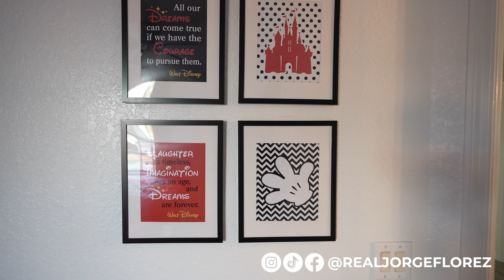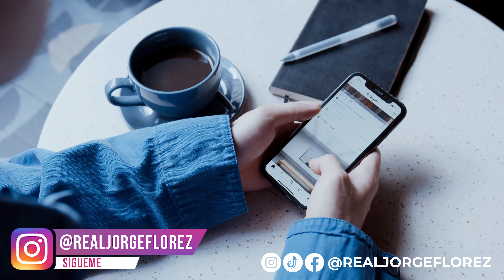Casa completamente amoblada con PISCINA y JACUZZI en Davenport | FL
¿Estás buscando una casa de inversión o en la cual puedas vacacionar, relajarte y disfrutar de la cercanía de los parques de Disney  ¡te invito a ver este vídeo!

Esta linda comunidad ubicada en Davenport, es caracterizada porque te permite rentas a corto plazo o Airbnb, la casa que verás hoy cuenta con JACCUZI, con PISCINA, y una espectacular vista al campo de GOLF para que disfrutes los juegos.

Es importante decirte que esta comunidad se encuentra a tan solo 30 minutos de los parques de Disney y a 45 minutos del Aeropuerto Internacional de Orlando.

💡Información sobre esta propiedad:

💸 $ 529,900 (Puedes rentarla por $ 300 al día)
🦶🏻 pies cuadrados 2,381 + 500 adicionales de Garaje
🛌 5 habitaciones
🛁 3 Baños

🏢 HOA= $ 46 al mes
🏬 CDD= $ 0 al mes